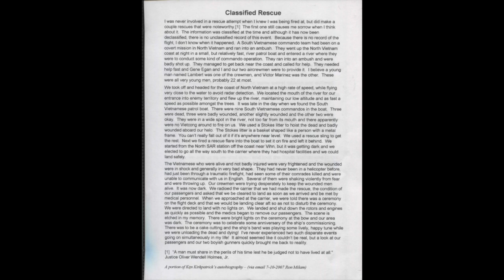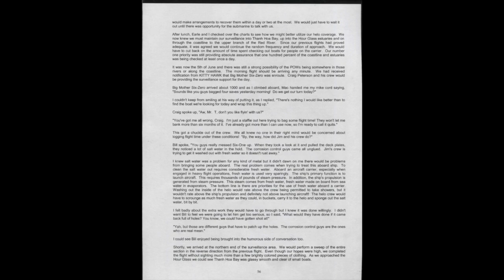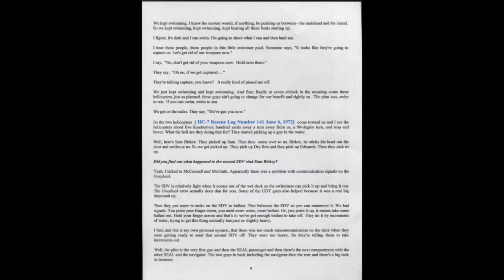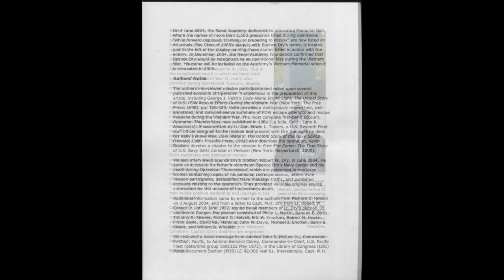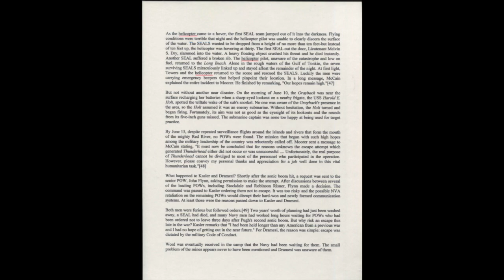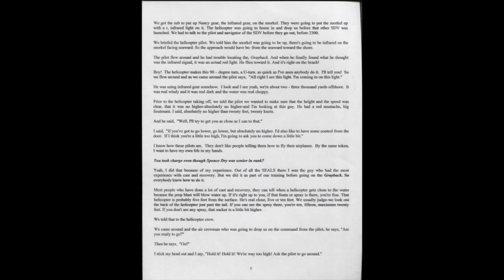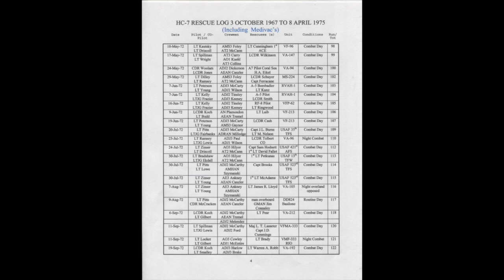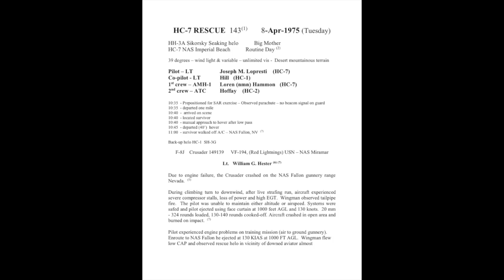RON MILAM VOL 42A Binder 25 Rescues 134 143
FROM THE HC-7 HISTORY COLLECTION OF RON MILAM